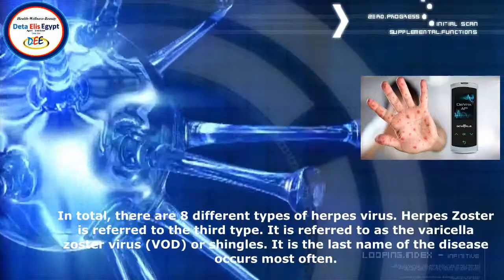Program “No herpes zoster” on the new DeVita AP Mini device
Program “No herpes zoster” on the new DeVita AP Mini device. (GENERAL LIST OF PROGRAMS/No. 22)
In total, there are 8 different types of herpes virus. Herpes Zoster is referred to the third type. It is referred to as the varicella zoster virus (VOD) or shingles. It is the last name of the disease occurs most often. In the case of infection, the child develops chicken pox. Once ill again, anyone infected becomes a lifelong carrier of this type of viral illness, and the virus is localized in the tissues of the nerve cells. In most cases, the virus no longer bothers the person, but there are cases when it is active, especially with a strong decrease in immunity. With repeated manifestations, the clinical picture of herpes Zoster is characterized by features of shingles.

Of course, current creams and medicines effectively cope with this virus, but in adults the stage of the disease is often delayed for a long time (from 14 days). The program “No herpes zoster” on the new DeVita AP Mini device, relieves from pain, destroying the virus, removing inflammation in the form of blisters. The use of a complex of creams + programs on the device gives a more positive effect, since this effect is from the outside to inside.

Application: At the first sign of a virus, in the first two days use the program "No Herpes Zoster" 2-3 times a day along with the program "Without Toxins". Then use these programs once a day for 2 weeks. For more effective use, every night take one portion of DeLixir pH Balance, which levels the internal environment of the body, does not allow it to acidify and strengthens the immune system.
DETA ELIS EGYPT
Agent Distributor